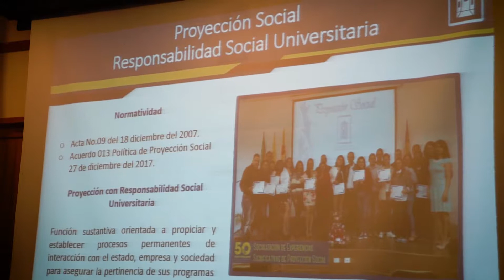Experiencias significativas de Proyección Social UNIMAYOR II 2018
La Institución Universitaria Colegio Mayor del Cauca dio parte positivo a los 74 proyectos y 41 campañas sociales que realizaron los estudiantes en Popayán y municipios cercanos, beneficiando a unas 16.321 personas, entre niños, jóvenes, adultos y adultos mayores.